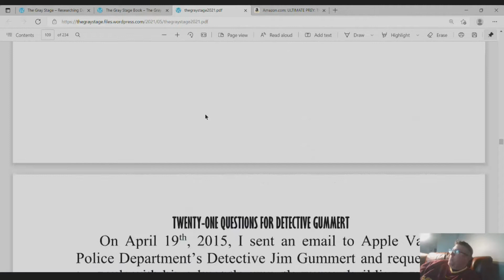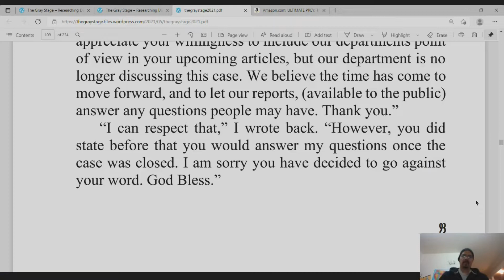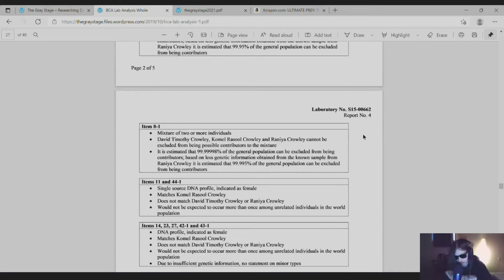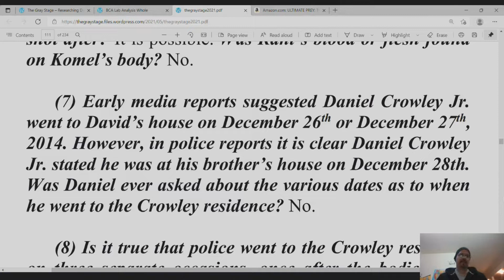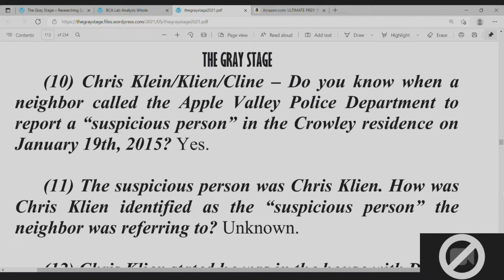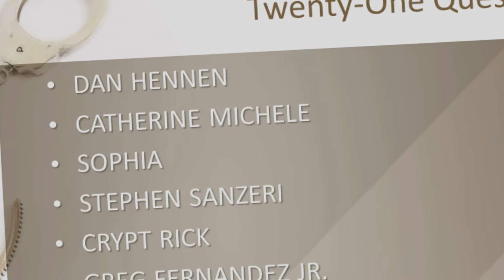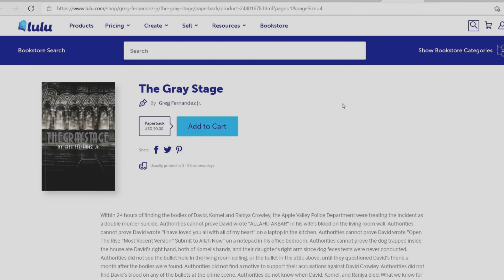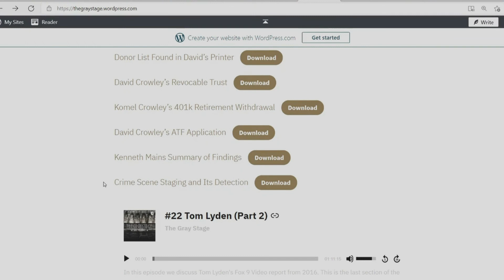21 Questions for Detective Gummert (No Music Version) (The Gray Stage Podcast #23)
In this episode Dan Hennen, Catherine Michele, Sophia, Stephen Sanzeri and Crypt Rick join me to discuss the Twenty-One Questions for Detective Gummert chapter of my book, The Gray Stage. We cover the first 12 questions and briefly tease question #14, so make sure you come back on January 1st, 2022 for part two!